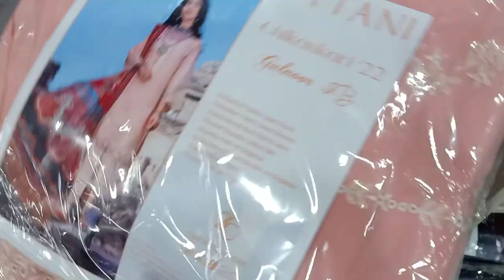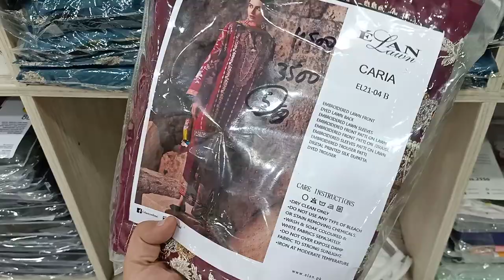latest collection update